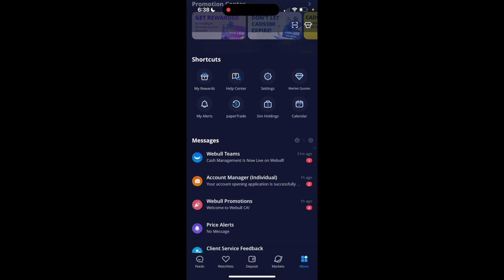How To Close A Brokerage Account On Webull | Step By Step Guide - Webull Tutorial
Learn how to close your Webull brokerage account with this straightforward tutorial. This guide covers every step from initial consideration to the final closure, ensuring a smooth and informed exit. Understand the implications of account closure, how to liquidate your positions, transfer funds, and navigate through Webull’s interface to submit your closure request. Ideal for users transitioning to different investment platforms or ending their trading activities.

How to securely close your Webull account, Steps to liquidate and close Webull brokerage, Terminating a Webull account step by step, Procedures for closing a brokerage account on Webull, Guide to ending trading activities on Webull